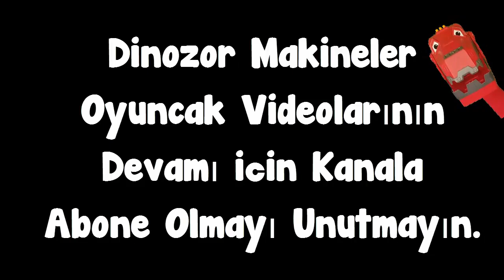Dinozor Makinelerin Mücadelesi - Ty-Rex D-Structs'tan Gizli Ne Yapıyor? - Dinotrux Struggle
Dinozor Makineler Amansız Mücadele - Ty-Rex D-Structs'tan Gizli Ne Yapıyor? - Dinotrux  Struggle
Dinosaur Machines Unanticipated Fighting - What is Ty-Rex D-Structs occult ? - Dinotrux Struggle
Dinosaurier-Maschinen Unvorhergesehene Kämpfe - Was ist Ty-Rex D-Structs okkult? - Dinotrux-Kampf
Dinosaurus Mesin Tak Diantisipasi Berjuang - Apa itu Ty-Rex D-Structs okultisme? - Perjuangan Dinotrux
Dinosaur Machines Unanticipated Fighting - Wat is Ty-Rex D-Structs occult? - Dinotrux strijd
Dinosaur Machines Unanticipated Fighting - Ano ang Ty-Rex D-Structs na lihim? - Dinotrux Struggle
Machines de dinosaure Lutte imprévue - Qu'est-ce que Ty-Rex D-Structs occulte? - Lutte Dinotrux
डायनासोर मशीनें अप्रत्याशित लड़ाई - टाई-रेक्स डी-स्ट्रक्क्ट्स गुप्त क्या है? - Dinotrux संघर्ष
Máquinas de dinosaurios Lucha no anticipada: ¿Qué es lo que Ty-Rex D-Structures oculta? - La lucha de Dinotrux

ម៉ាស៊ីនឌីណូស័រវាយលុកមិនបានរំពឹងទុក - តើអ្វីជា Ty-Rex D-Structs occult? - ប្រយុទ្ធតានតឹង
Динозаврлар күтпеген күрес - Ty-Rex D-Structs оккультизм дегеніміз не? - Динотрухтық күрес
Dinosaur Machines Unanticipated Fighting - Apakah Ty-Rex D-Structs okultisme? - Dinarrux Perjuangan
Dinosaur Machines Unanticipated Fighting - Ty-Rex D-Structs ид шид гэж юу вэ? - Dinotrux Struggle
Dinosaur Machines Unanticipated Fighting - O que é o Ty-Rex D-Structs oculta? - Luta Dinotrux

Masini dinozaur Masini neanticipate - Ce este D-Structs Ty-Rex ocult? - Dinotrux Struggle

Máy khủng long Chiến đấu bất ngờ - Ty-Rex D-Structs huyền bí là gì? - Dinotrux Struggle
Μηχανήματα δεινοσαύρων Ανυπολόγιστη πάλη - Τι είναι το Ty-Rex D-Structs μυστικό; - Dinotrux Struggle

Sizlerin yorumları gelişimimiz açısından çok önemli.Değerli yorumlarınızı videolarımızda görmek bizleri mutlu edecektir.  Diğer videolarımız için kanalımıza buyrun:

Your comments are very important in terms of our development. We will be happy to see your valuable comments in our videos. For our other videos, here's my channel